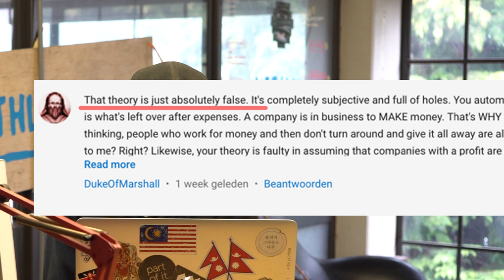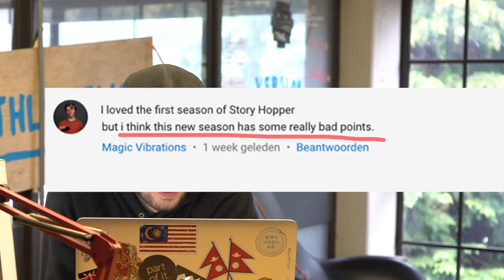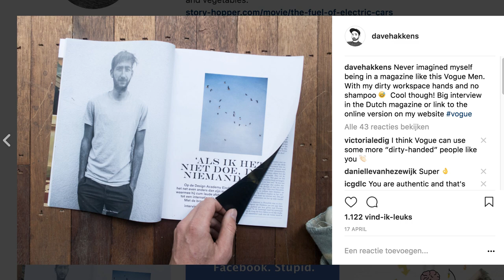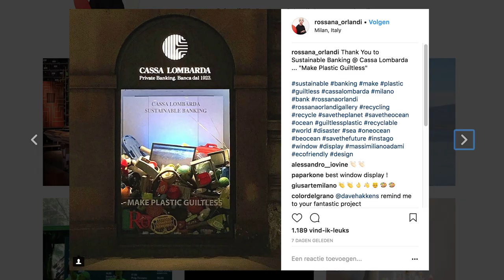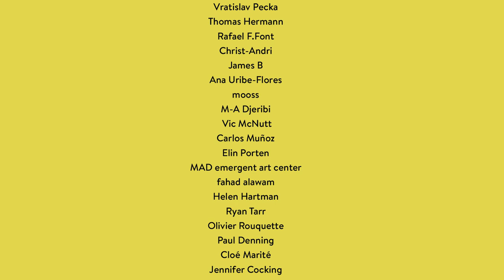Monthly News #15 - Storyhopper 2 explained + we got copied by a famous gallery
Story Hopper the resistance explained with a banana, we got copied by a famous gallery in Milan and made beams in Morocco. Probably the best thing is the Vogue Man though..